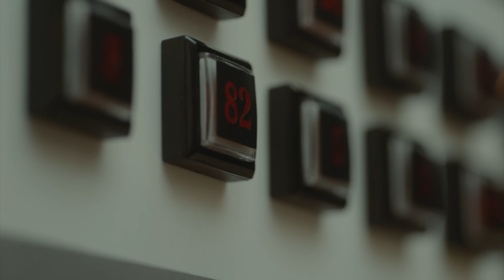트리플에스(tripleS AAA) ‘Generation’ MV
Please check out the following links to hear it!

Physical Release [ACCESS]
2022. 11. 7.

Acid Angel from Asia [ACCESS] 예약 판매 시작되었습니다!
Please pre-order Acid Angel from Asia [ACCESS]!